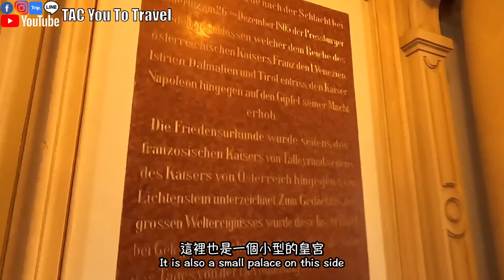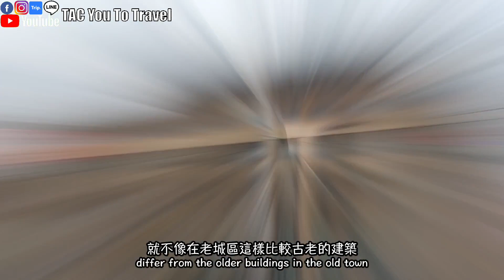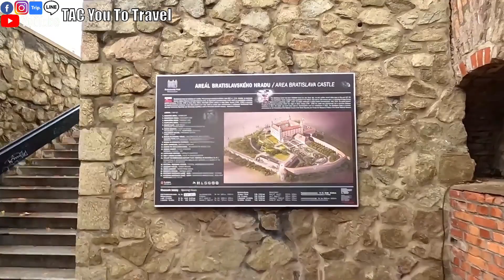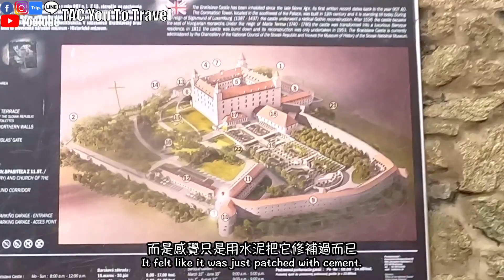Slovakia 🇸🇰 Ep.1 Flash trip in Bratislava｜Top attractions in Bratislava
Today I will bring you to Slovakia, a Central European country that may be unfamiliar
It is very convenient to come to the capital Bratislava
which is just about 1 hour from Vienna
About 3 hours away from Budapest
Very suitable as a city for transit in between breaks
Today, I will take you to visit the main attractions of the old city in one day

Movie outline:
0:00 Introduction to Slovakia
0:49 Man at work
1:32 Bratislava Town Hall Christmas Market
2:31 Archbishop's Palace
3:25 Ruins of the synagogue
4:10 St. Martin's Cathedral
4:34 Presidential Palace
5:48 Bratislava Castle
6:22 UFO Restaurant
7:00 end
8:10 Like, Subscribe

T=Timberland
A=Alenor
C=Chanel